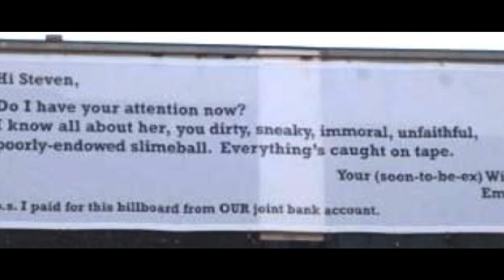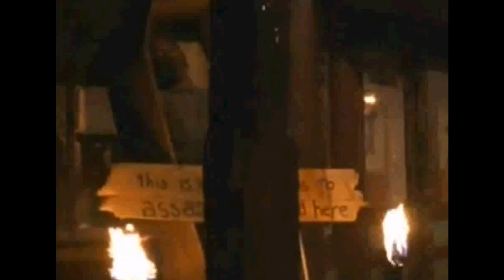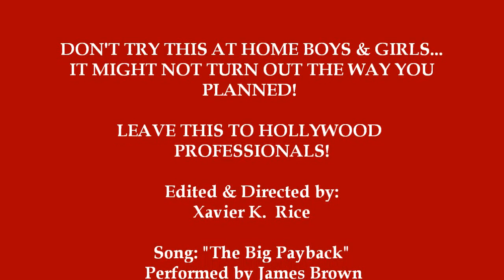REVENGE & PAYBACK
Why wait on the Lord to take Revenge???